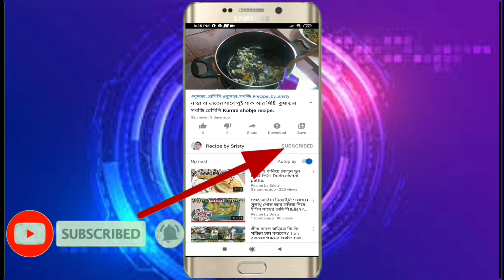রাজকীয় স্বাদের মাছের মাথা দিয়ে মুগ ডাল রেসিপি ।। Macher matha diye moong dal recipe.মুখে লেগে থাবে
রাজকীয় স্বাদে মাছে মাথা দিয়ে মুগ ডালের
রেসিপি রেচিপে
মাছের মাথা দিয়ে মুগের ডাল

উপকরণ – মুগের ডাল ১০০ গ্রাম, মাঝারি মাপের রুই কিংবা কাতলা মাছের মাথা, ছোট করে কাটা গোটা ২/৩ আলু। একটা টমেটো কিংবা কিছুটা টমেটো সস্‌

মশলা – হলুদ বাঙালির রান্নার একটি প্রধান মশলা। শরীরের পক্ষে খুবই উপকারি। রান্নার সময় হলুদ প্রথমের দিকেই দিতে হয়। প্রথমে দিতে ভুলে গিয়ে নামানোর আগে মনে পড়ে গেল আর তখনই একটু হলুদ দিয়ে দিলাম সেটা খুব মুশকিলের কারণ তখন সব রান্নাটাই খারাপ হয়ে যায়।... More, কাঁচালঙ্কা, আদা ও জিরে বাটা, গরম মশলাও বেটে নিলে ভাল হয়। ফোড়নের জন্যে গোটা জিরে, তেজপাতা ২/১ টা, সরষের তেলতেল রান্নার একটা অবশ্য প্রয়োজনীয় উপাদান। রান্নার তেল অনেক রকম হয় যেমন সরষের তেল, বাদাম তেল, সূর্যমুখীর তেল, সোয়াবিনের তেল, রাইসঅয়েল। সরষের তেল  ছাড়া অন্য তেলগুলিতে রং বা গন্ধ বিশেষ থাকে না। তাই কোনো বিশেষ রান্না ছাড়া সব রান্নাতে সাদা তেলই ভাল। বর্তমানে স্বাস্থ্যের কারণে ঘি-এর বদলে এই সাদা তেলই... More (মাছের মুড়ো ভাজা যায় এমন পরিমাণ) নুনসব তরকারি রান্নাতেই নুন দেওয়া একান্তই দরকার। পরিমাণ মতো নুন রান্নার প্রথমের দিকেই দেওয়া উচিত, তাতে সমস্ত আনাজ তাড়াতাড়ি সিদ্ধ হয়।... More ও চিনিঅধিকাংশ তরকারিতে মিষ্টতা আনতে চিনি দিতে হয় কিন্তু যদি আনাজ পর্যাপ্ত পরিমাণে সিদ্ধ হওয়া আগে চিনি দিয়ে দেওয়া হয় তখন আনাজ আর সিদ্ধ হতে চায় না। সুতরাং এটা মনে রাখা দরকার তরকারিতে যদি মিষ্টতা আনার দরকার হয় তা হলে আনাজ সিদ্ধ হয়ে যাওয়ার পরই চিনি দিতে হয়।... More পরিমাণ মতো।

প্রণালী  – শুকনো কড়ায়  মুগের ডাল দিয়ে শুকনো ভেজে নিন এবং ভাজা হয়ে গেলে অন্য পাত্রে ঢেলে রাখুন। এবার কড়ায় তেলতেল রান্নার একটা অবশ্য প্রয়োজনীয় উপাদান। রান্নার তেল অনেক রকম হয় যেমন সরষের তেল, বাদাম তেল, সূর্যমুখীর তেল, সোয়াবিনের তেল, রাইসঅয়েল। সরষের তেল  ছাড়া অন্য তেলগুলিতে রং বা গন্ধ বিশেষ থাকে না। তাই কোনো বিশেষ রান্না ছাড়া সব রান্নাতে সাদা তেলই ভাল। বর্তমানে স্বাস্থ্যের কারণে ঘি-এর বদলে এই সাদা তেলই... More দিয়ে মাছের মাথা ভালকরে ভেজে তুলে রাখুন। বাকি তেলে (যদি বেশি মনে হয় অন্য পাত্রে ঢেলে রাখুন) জিরে, তেজপাতা ছেড়ে ভেজে নিয়ে আলুটা ছেড়ে দিন। অল্প কিছুক্ষণ ভেজে আদা, হলুদহলুদ বাঙালির রান্নার একটি প্রধান মশলা। শরীরের পক্ষে খুবই উপকারি। রান্নার সময় হলুদ প্রথমের দিকেই দিতে হয়। প্রথমে দিতে ভুলে গিয়ে নামানোর আগে মনে পড়ে গেল আর তখনই একটু হলুদ দিয়ে দিলাম সেটা খুব মুশকিলের কারণ তখন সব রান্নাটাই খারাপ হয়ে যায়।... More, লঙ্কা, জিরে বাটা দিয়ে ভাল করে কষে নিয়ে জল ঢেলে দিন। এবার ভাজা ডালটা ভাল করে ধুয়ে কড়ায় ঢেলে দিন। এরপর মাছের মাথাটা জলে ছেড়ে দিন ও একটা আস্তো টমেটো দিয়ে দিন সিদ্ধ হওয়ার জন্যে।  প্রায় সিদ্ধ হয়ে এসেছে এই সময় খুন্তি দিয়ে মাছের মাথ ভেঙে গুঁড়িয়ে ডালের সঙ্গে ভালভাবে মিশিয়ে দিন। সম্পূর্ণ সিদ্ধ হয়ে গেলে নুনসব তরকারি রান্নাতেই নুন দেওয়া একান্তই দরকার। পরিমাণ মতো নুন রান্নার প্রথমের দিকেই দেওয়া উচিত, তাতে সমস্ত আনাজ তাড়াতাড়ি সিদ্ধ হয়।... More চিনিঅধিকাংশ তরকারিতে মিষ্টতা আনতে চিনি দিতে হয় কিন্তু যদি আনাজ পর্যাপ্ত পরিমাণে সিদ্ধ হওয়া আগে চিনি দিয়ে দেওয়া হয় তখন আনাজ আর সিদ্ধ হতে চায় না। সুতরাং এটা মনে রাখা দরকার তরকারিতে যদি মিষ্টতা আনার দরকার হয় তা হলে আনাজ সিদ্ধ হয়ে যাওয়ার পরই চিনি দিতে হয়।... More ও গরম মশলাছোট এলাচ, লবঙ্গ, দারুচিনি এই তিনটি মশলা এক সঙ্গে হয় গরম মশলা। এটিও রান্নায় গন্ধ আনে। রান্নার শেষের দিকে এই তিন রকম মশলা বেটে কিম্বা শুকনো গুঁড়ো করে দিতে হয়। তারপর সমস্ত রান্নার জিনিস ভাল করে নাড়াচাড়া করে মিশিয়ে দিতে হয়। এর পরেই রান্নাটি শেষ করা হয়। রান্না অনুযায়ী পরিমাণ... More বাটা দিয়ে দিন, এই সময় গোটা টমেটোটা খুন্তি দিয়ে চটকে ভালভাবে মিশিয়ে দিন এবং কিছুক্ষণ নাড়াচাড়া করে তারপর নিবিয়ে দেবেন। মনে রাখবেন টমেটো গোটা হলে প্রথমে দেবেন কিন্তু টমেটোর সস্‌ হলে একেবারে শেষে দেবেন নচেৎ সিদ্ধ হবে না।
মুড়ো দিয়ে ডাল ঘন ঘন অবস্থায় খেতে ভাল লাগে সুতরাং শেষে যদি দেখা যায় পাতলা আছে তা হলে কিছুক্ষণ উনুনে রেখে ঘন করে নেবেন।

বি.দ্র. – মাছের মাথার বদলে চিংড়ি মাছ মুগের ডাল দিয়ে রাঁধলে খেতে অতি সুস্বাদু হয়। রান্নার প্রণালী একই কেবল মাছের মাথার বদলে চিংড়ি মাছ ভাজা দিতে হবে।

মনে রাখবেন কখনও মাছের মাথার সঙ্গে চিংড়ি মাছ মিশিয়ে রাঁধবেন না।

dal maach ghonto, maacher daal begali recipe, maach diye daal recipe, maach diye dal recipe, authentic maach mundu diye daal, dal matha, RecipeHouse, macher mathar diye dal, macher matha diye moong dal recipe, moong dal with fish head, মাছের মাথা দিয়ে মুগের ডাল), মাছের মাথা দিয়ে মুগের ডালের রেসিপি, মুগের ডাল, recipe, How To Make Bengali Mung dal cooked with fish-head, Fish Head with Yellow Lentils Curry, bengali recipes,